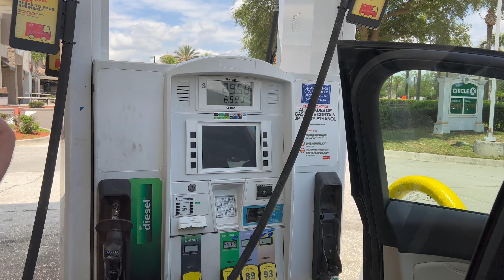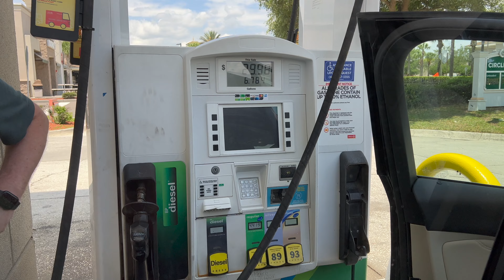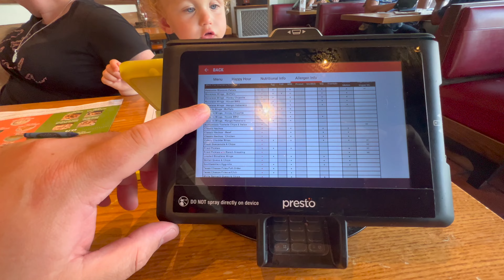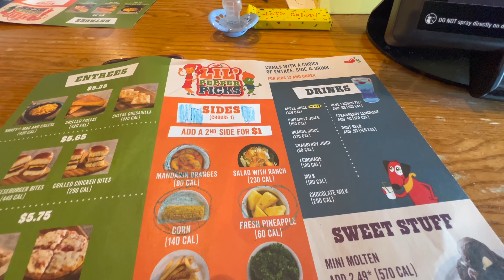Orlando May 2022 | Day 6 | Shopping & Universal Studios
If you’re new here, a big warm welcome and we hope you enjoy our videos, this is our first time vlogging so please bare with us 😀

In our family, you have me Perry (Dad), Charlie (Mum) & our 2 kids Paige & Teddy. We love to travel and our second home is Orlando. We have visited here around 15 times and we love it. We hope one day it can be our forever home 😀.

It's day 6, in this vlog we do some shopping Posner Park and have dinner at Chilis, We then head to Universal Studios and finally manage to ride Rip Ride Rocket.